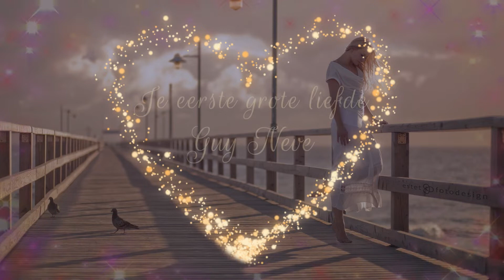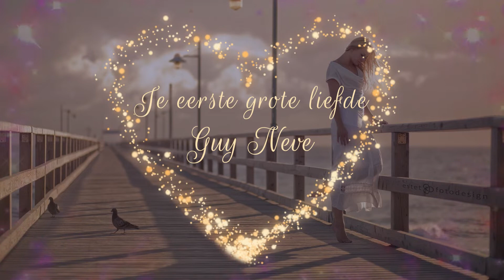GUY NEVE - Je eerste grote liefde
Je kunt haar niet vergeten
Je ziet haar daar nu staan
Ja, toen alles nog beginnen moest
Van vooraf aan
Je eerste grote liefde
Die nooit of nooit voorbij zou gaan